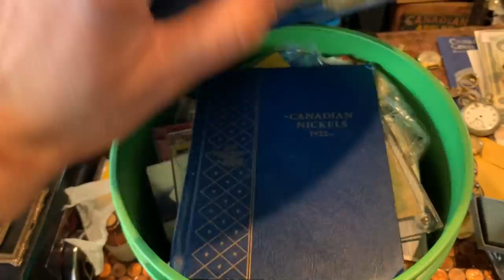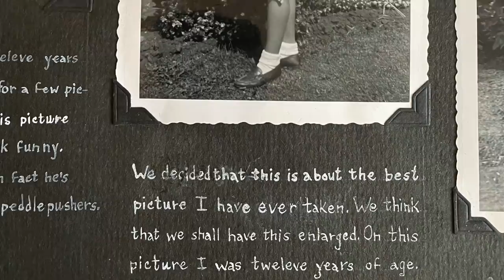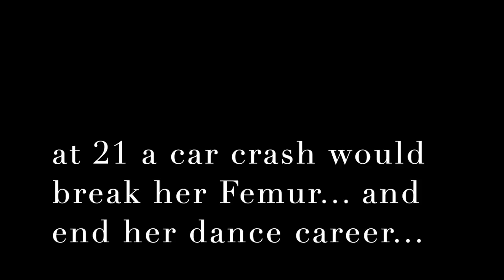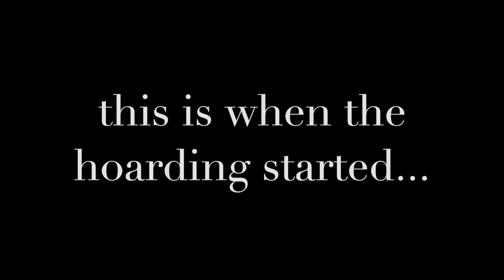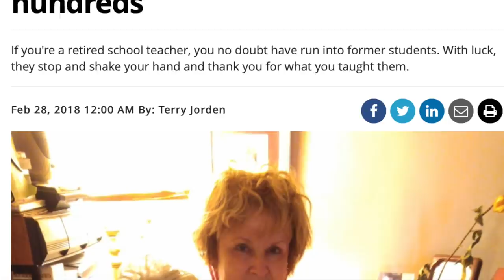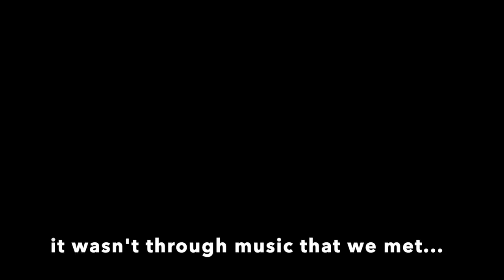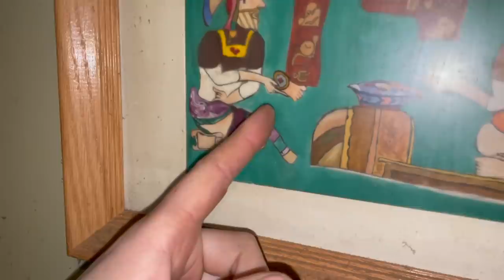Meet The Musician, Who was the former owner of this house? HD 1080p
It’s finally time we introduce you to the lovely lady who used to own this house.
Meet Madame Rac